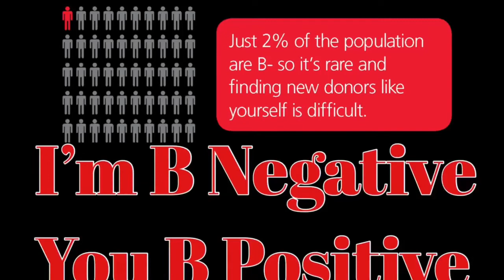Bird feeding woodpeckers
I was Bird feeding woodpeckers up at my friends cottage. Seen a few other species of birds but didn’t have the camera setup in time. Tried to capture a big blue Heron but didn’t show up in video that good.

LiQWYD - New Start [CREATIVE COMMONS]